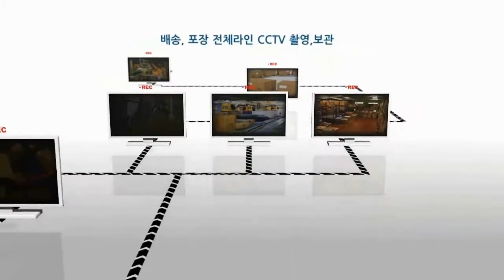페이퍼프랜드 by현대오피스 수동 2공 천공기 파워펀치-70